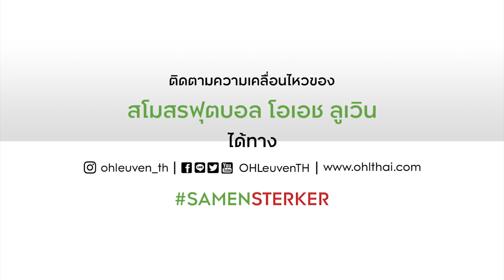ไฮไลท์ เกมอุ่นเครื่อง สตองดาร์ ลีแอช 1-2 โอเอช ลูเวิน 11 July 2020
ไฮไลท์ฟุตบอลอุ่นเครื่องระหว่าง สตองดาร์ ลีแอช พบกับ โอเอช ลูเวิน